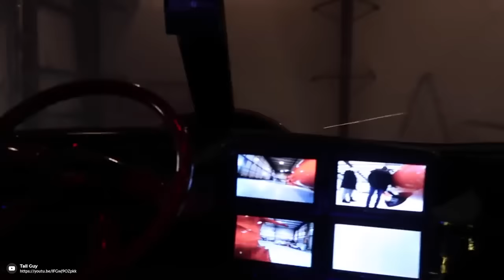Pintunya Dimana? Inilah Mobil Tergila dan Teraneh yang Ada di Dunia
Menciptakan mobil memang tidak bisa asal-asalan. Namun nyatanya di dunia ini terdapat berbagai macam mobil dengan bentuk yang unik nan aneh, dan pastinya bisa bikin kalian terheran-heran dengan bentuknya. Mari simak baik-baik video berikut!

Sumber:
Mobil 3 Roda